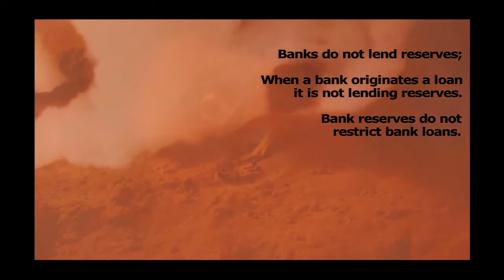Money? Stay Alive Long Enough To Find Out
Bank reserves do not fund money creation in the way that the mainstream economics textbooks depict it.

– loans create deposits not the other way around.
– banks create money whenever they make a loan.

“Most money in the modern economy is in the form of bank deposits, which are created by commercial banks themselves…  When a bank makes a loan to one of its customers it simply credits the customer’s account with a higher deposit balance. At that instant, new money is created…”

"Marco Polo: How The Emperor Made Paper to Pass For Money All Over His Country",Jul 8, 2014

(MMT) Modern Monetary Theory

images from/
Arnold Schwarzenegger's
Total Recall (1990)
a film by Paul Verhoeven

Please note that obviously I do not own the copyright, nor do I have a license to distribute -- such material is used for educational purposes only; a "fare use" to provide understanding or give information for issues concerning us all.